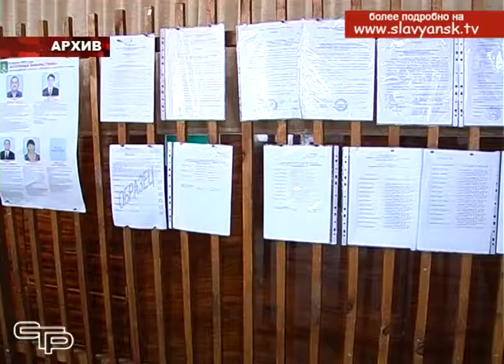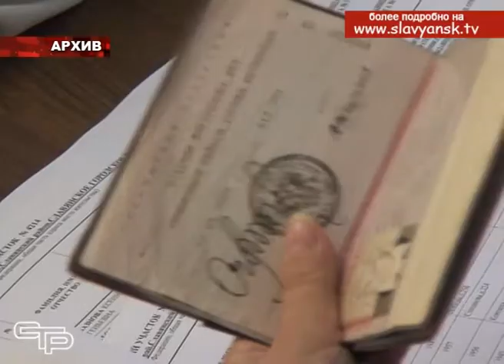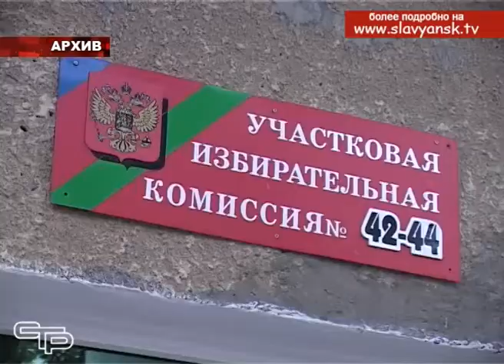Голосование на дому